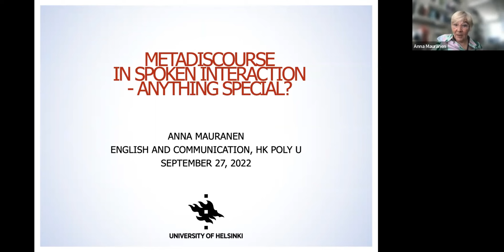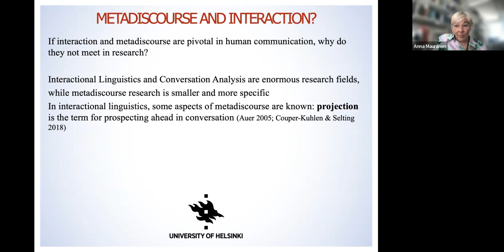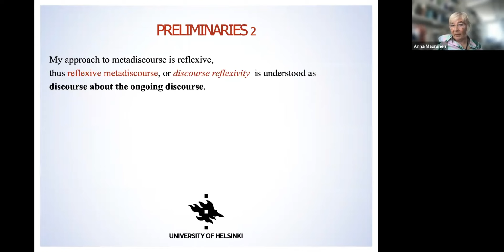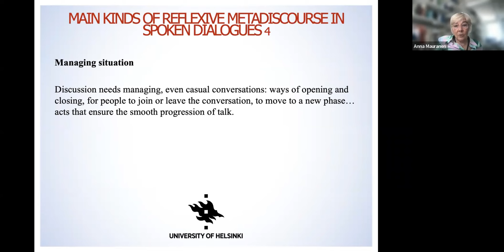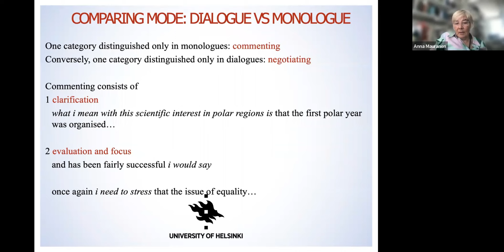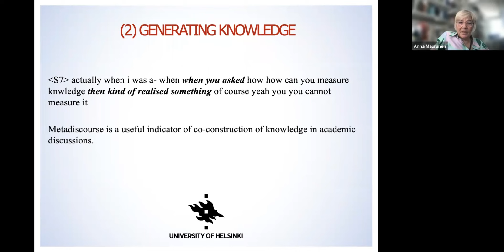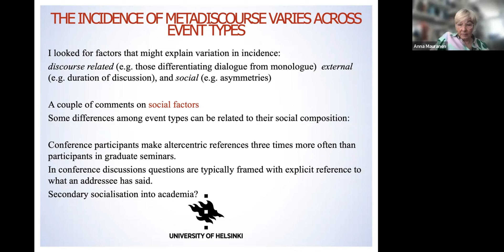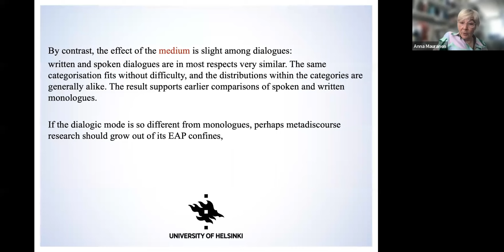Webinar - Metadiscourse in spoken interaction – anything special?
This is a replay of the webinar that took place on 27 September 2022 with Professor Anna Mauranen from the University of Helsinki, Finland, as the speaker.

Metadiscourse is a fundamental characteristic of human language: the ability to reflect on itself. This may well be one of the features that distinguishes human language from the communication systems of many animal species. Another characteristic of human language is that its foundational mode is spoken interaction. The question arises why these two arguably basic characteristics of language never meet in linguistic research? The analysis of spoken interaction covers a huge domain of linguistics, and even though the research area of metadiscourse is tiny by comparison, it has been steadily growing over the last decade or two. Nevertheless, neither field has shown much interest in the other. In this talk Prof. Mauranen tried to amend the situation a little and discuss metadiscourse as it appears in spoken interaction. The approach is a reflexive one, which has been called ‘narrow’ or ‘thick’ and associated with for example Ädel (2006) and Mauranen (1993), as opposed to a ‘broad’ or ‘thin’ approach best associated with Hyland (2005). Prof. Mauranen's data comes mainly from academic polylogues, and her approach is primarily qualitative.

It is not quite true that there is no research into spoken metadiscourse. There is some, if not much, but the bulk of it has focused on spoken monologues, not dialogic interaction. Moreover, it has not usually found substantial differences between speaking and writing. So why the fuss? Recently a large-scale register study (Zhang 2022) discovered significant differences between metadiscourse in a dialogic register (conversation) and all others, which were monologic. This concurs with Prof. Mauranen's own findings (Mauranen forthc.): metadiscourse in co-present social interaction differs radically from monologic speech. This, she argues, is because spoken interaction is collaborative, inherently dynamic, and leads to unpredictable outcomes, and therefore needs reflexive discourse for purposes that are not found in monologues, whether written or spoken. The central contribution of reflexive discourse is in providing a resource for interactants to coordinate and align their representations of the evolving discourse, make prospections and predictions of where it is going, and update predictions in the light of confirming or contradicting evidence in their interlocutor’s speech. In this talk Prof. Mauranen showed how the most prominent kinds of dialogic metadiscourse operate and how they differ from monologic speech.

This online seminar was organised by the Department of English and Communication, The Hong Kong Polytechnic University.